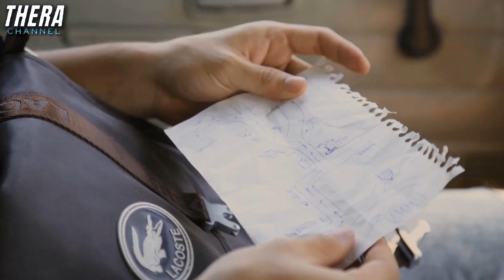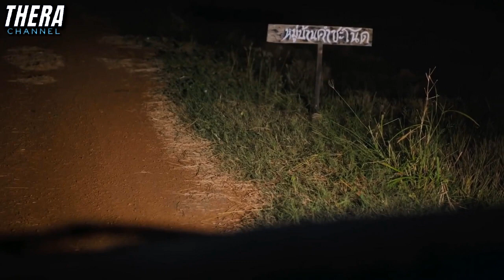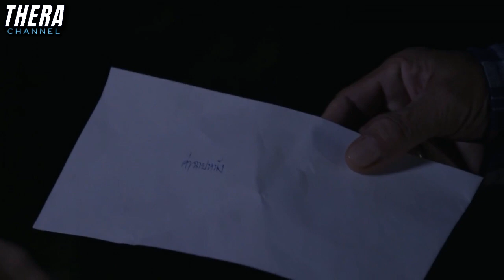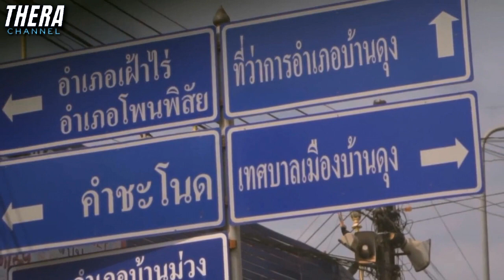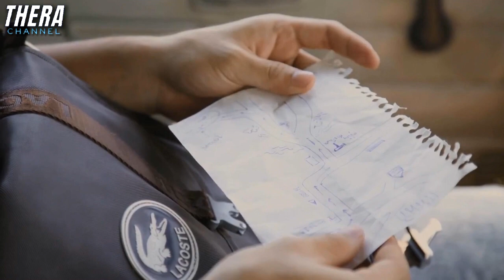"เรื่องจริง" จากตำนานผีจ้างหนังด้วยใบไม้...ที่คำชะโนด!!! | สปอย ขลัง๘ ซีซั่น ๒ ตอน ผีจ้างหนัง